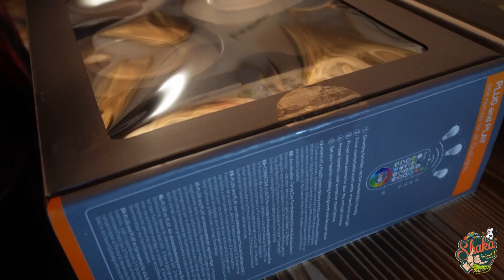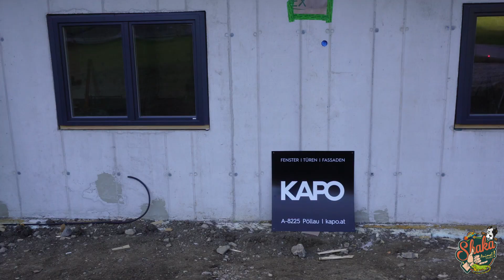Bau Update Fenster , Haus Dämmung , Sicht Schalung , Led Spots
Partner:

Exo Terra
New Wave concepts
Fluval
LED Aquaristik
ARKA Biotechnologie
Skimz - Dupla Marin
Tunze
VOODOO Tanks
Aqua Medic
enjoy Aquaristik
BULL&Bully
Zeus
Dose Aquaristik
K9 Fitness
Bomber
Extreme Dog Gear

Grotech
Tropic Marin
Kessil